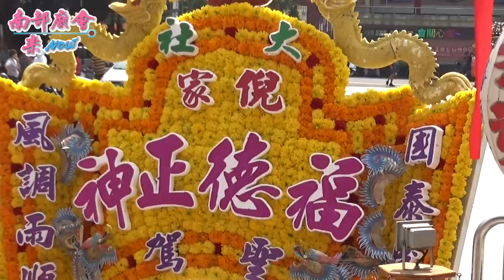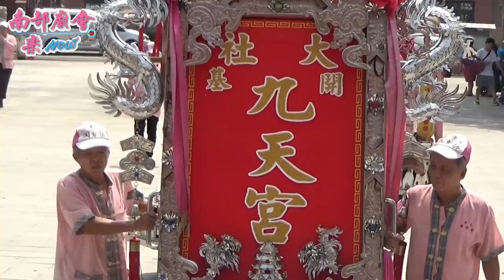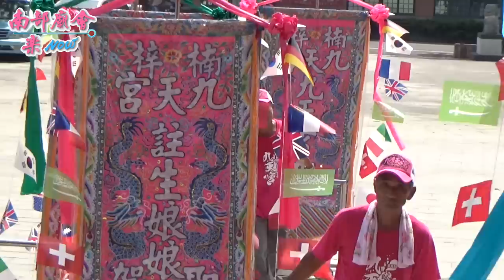10／4(日) 【主家大手筆，聘請雙梨、同興社大班鑼鼓、同義軒，陣容浩大！】高雄大社三奶里九天宮九天玄女往蚵仔寮海墘進香回駕遶境大典